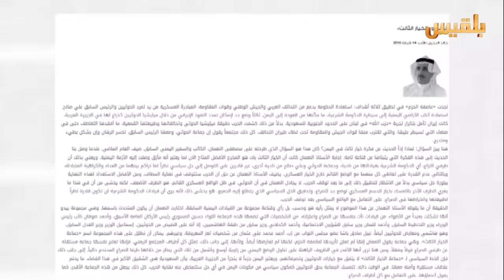الخيار الثالث محاولة للبحث عن طوق نجاة | تقرير: منصور النقاش